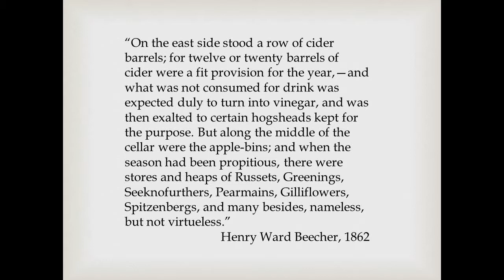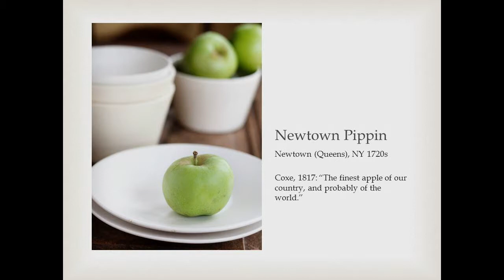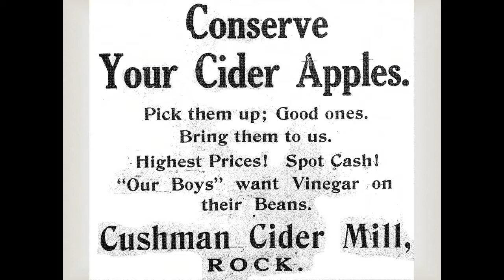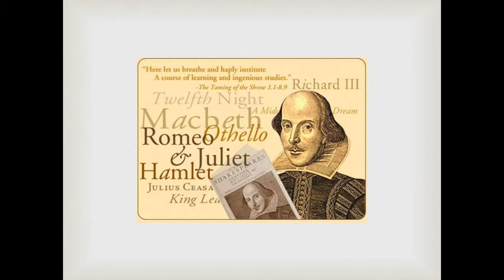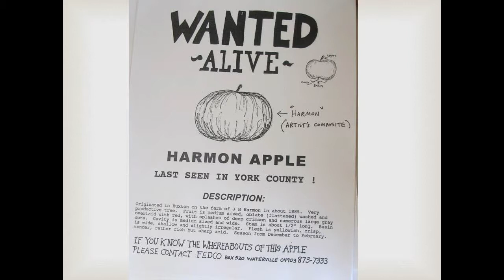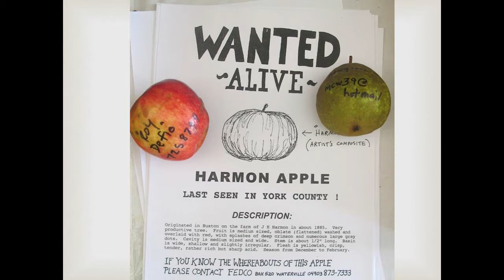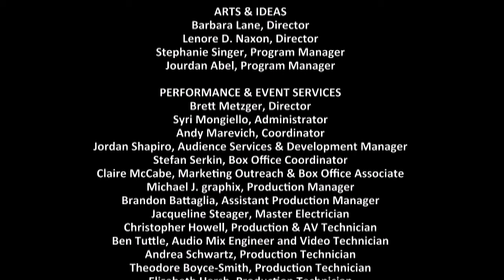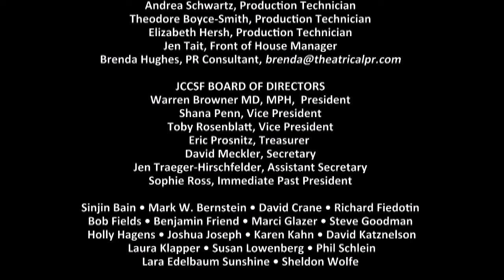Rowan Jacobsen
"What a wonderful way to start off the 2014 Fall Arts & Ideas season! James Beard award winning writer Rowan Jacobsen captivated an audience of food enthusiasts, home cooks and local farmers with a delightful hour dedicated to apples.  Who knew there were over 7,000 varieties in America? Hear Rowan speak and read his beautiful Apples of Uncommon Character and you’ll never eat a mealy Red Delicious again."

-Lenore Naxon